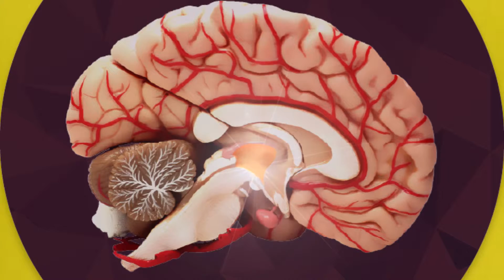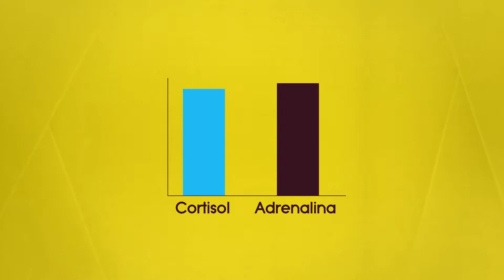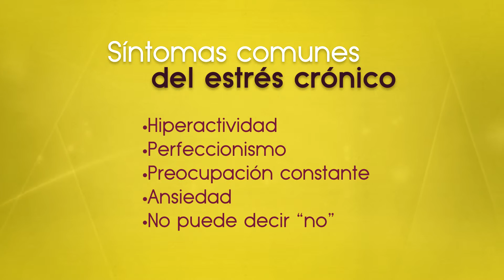La Importancia del Sueño